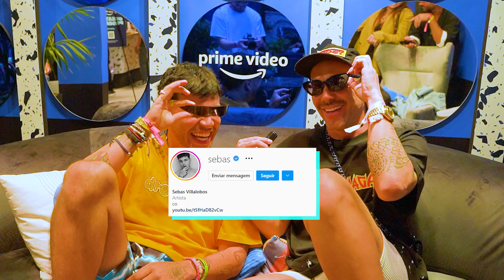SEBAS !!! 3 MINUTE CHALLENGE !!!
Welcome to Hottel Mazzafera ! Mazzafera Hottel is the name of my house, because I love hosting my friends. And from today I  will host you too!